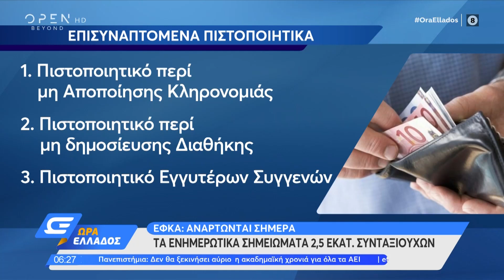ΕΦΚΑ: Αναρτώνται σήμερα τα ενημερωτικά σημειώματα 2,5 εκατ. συνταξιούχων | Ώρα Ελλάδος | OPEN TV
Ο εργατολόγος Αλέξης Μητρόπουλος μίλησε στην εκπομπή για τα ενημερωτικά σημειώματα του ΕΦΚΑ.